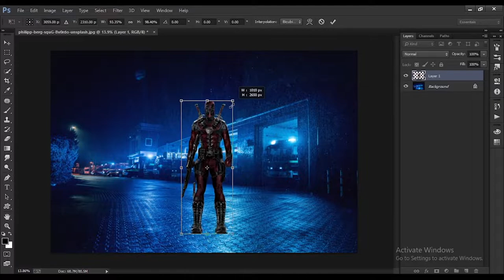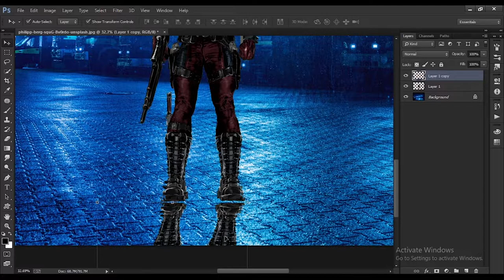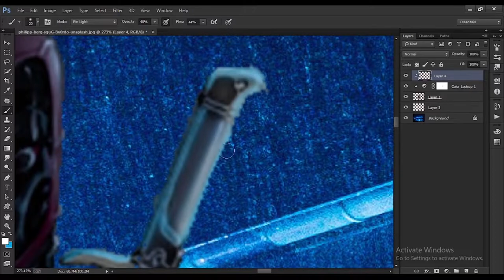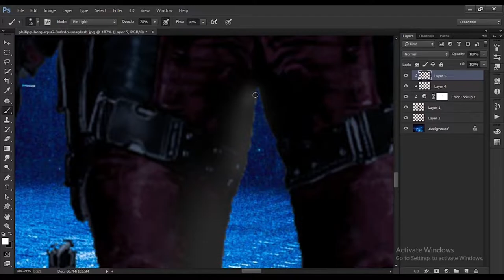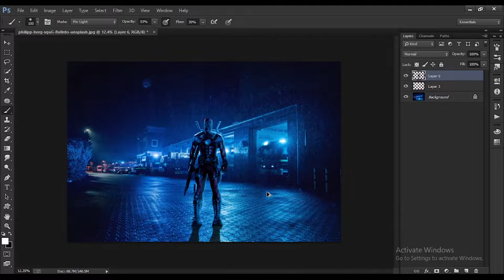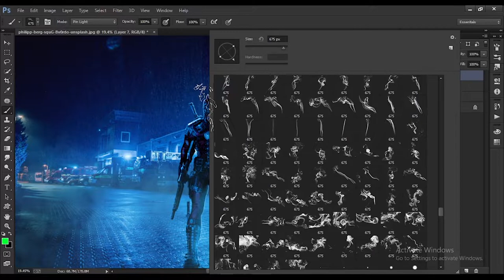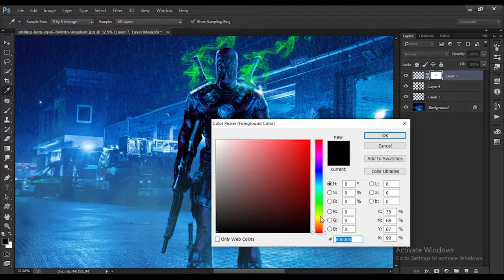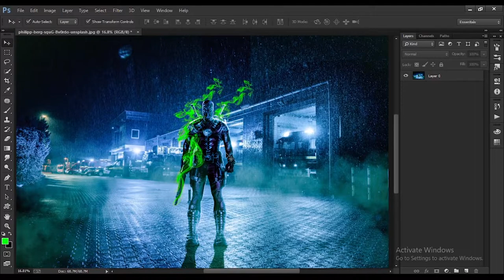Photo Manipulation Bangla tutorial // বাংলা টিউটরিয়াল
And my video will be difficult to understand something to comment on. God bless you.